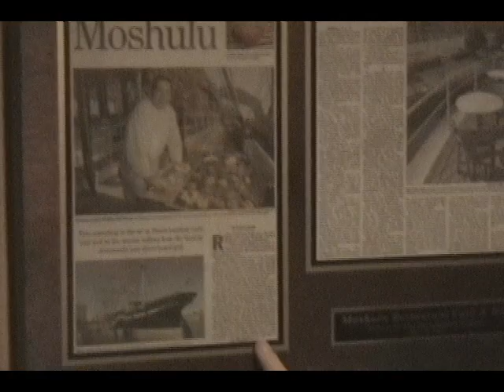Joyce Keller aboard Haunted Ghost Ship Mosholu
Famous psychic medium Joyce Keller travels to Philadelphia's sailing ship "Moshulu" where she investigates and excorcises the mysterious hauntings by crew members and passengers. Say good-bye to Captain Williams!